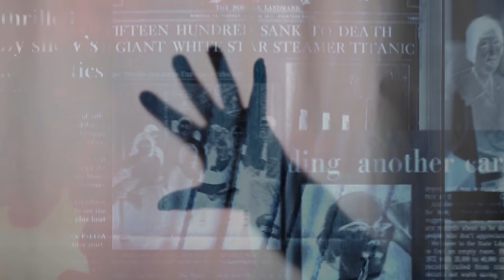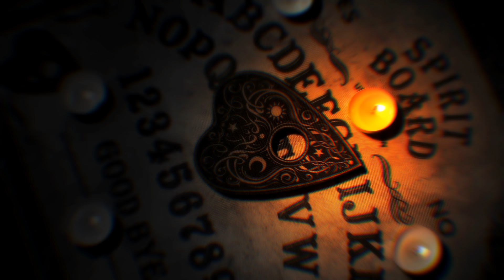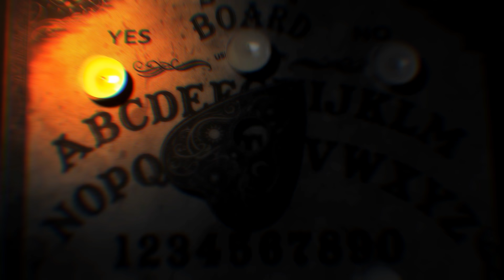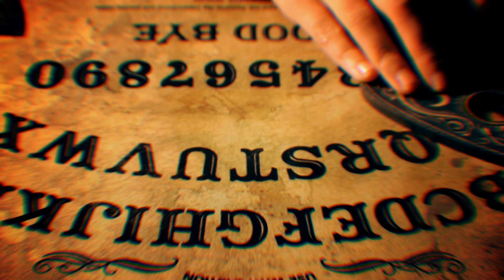3 VRAIES histoires de OUIJA qui tourne mal...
Découvrez 3 vraies histoires de séances Ouija qui ne se passent pas comme prévu...

░░░░░  Me soutenir  ░░░░░

░░░░░  Crédits  ░░░░░

Miniature ▼
Par Aedahn

Modérateurs ▼
Aedahn
thomas la Goule
(Un grand merci à vous deux ❤)